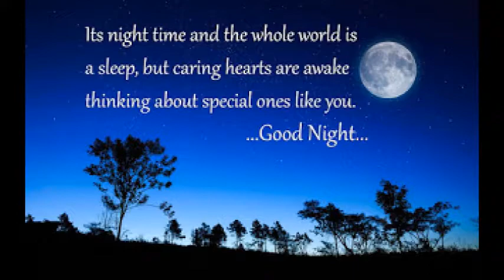Whatsapp Funny Good Night Wishes, Whatsapp Funny Good Night Greetings Quotes Images Pictures #2